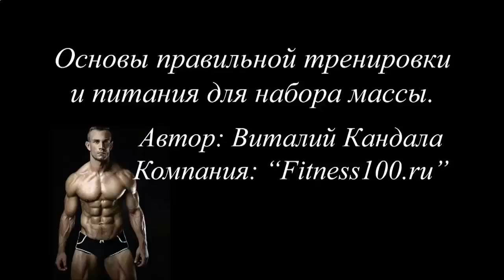БАДЮК КАК НАКАЧАТЬ ПРЕСС